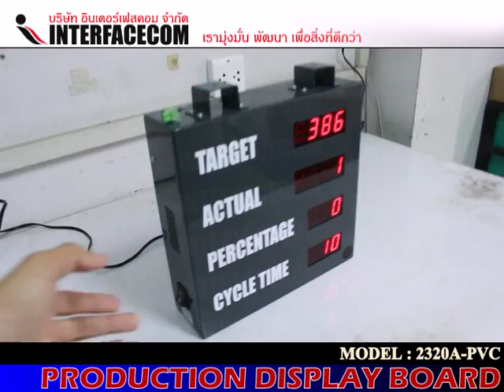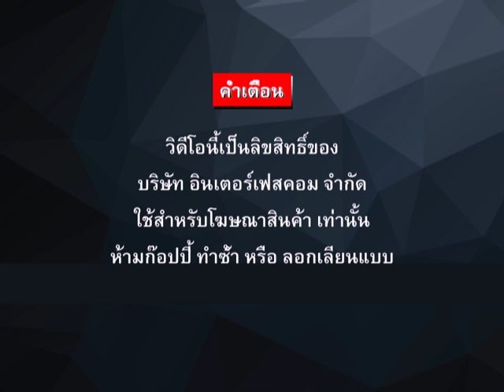347 PRODUCTION DISPLAY BOARD 2320A PVC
- Display Board
- Digital Clock
- Temp Board
- Counter Board
- Andon Board
- Andon Module
- Modbus Board
- 7Segment, LCD Board
- Tcp/ip Board
- Ascii Board
- Target Board
- Andon Module
- Andon Wireless
- Software Monitoring
- Andon Board
- Production qc
- mini Production board
- Wireless board
- Wifi board
- MP3 board
- Visual control system board
- Visual factory
ฯลฯ